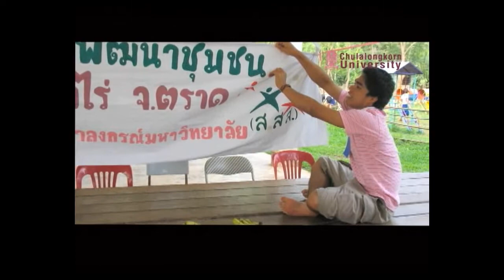About Chulalongkorn University ( Part 7 )